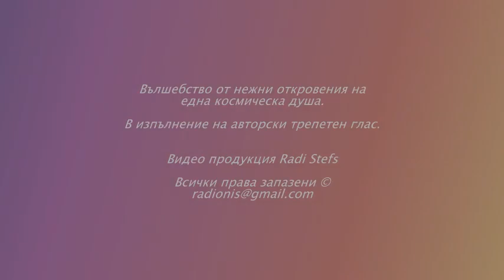Космическа поезия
Вълшебство от нежни откровения на
една космическа душа.
В изпълнение на авторски трепетен глас.